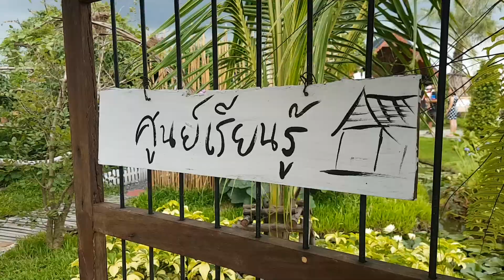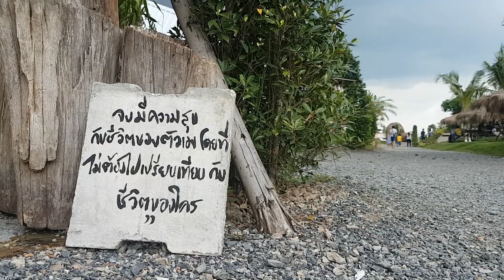ข้าวทุ่งเบ็ญจา โฮมสเตย์ พยุหะคีรี นครสวรรค์ : เด็กสงสัยโลก